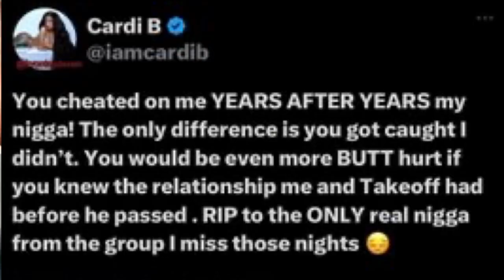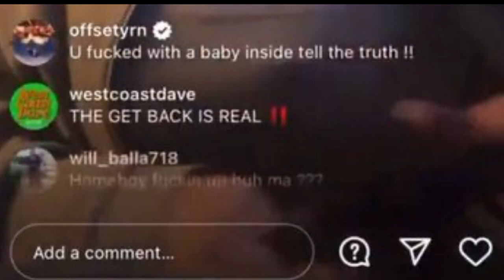“Cardi B Loses It in Emotional Rant About Her Ex-Husband”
Cardi B Loses It in Emotional Rant About Her Ex-Husband. Cardi B had an emotional outburst, publicly expressing her feelings about her ex-husband. The intense moment, filled with raw emotion, highlighted the unresolved tension between the two. Fans were shocked by her vulnerability, as she opened up about the heartache and challenges she’s faced since their separation.
00:00 So Crazy
02:26 I'll expose you
04:51 Thank you
07:29 karma